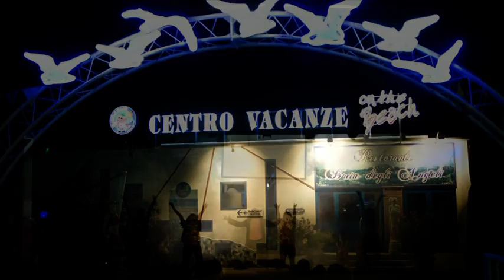Centro Vacanze Villaggio Hotel